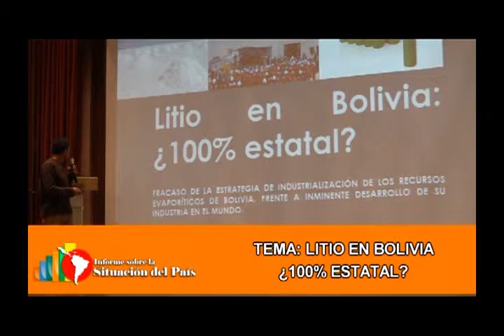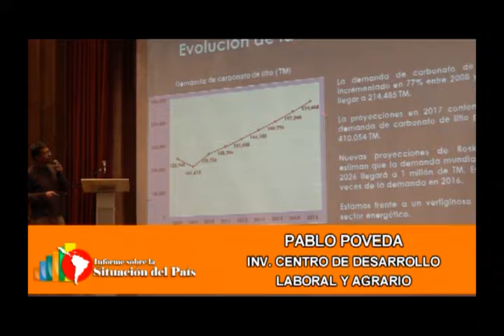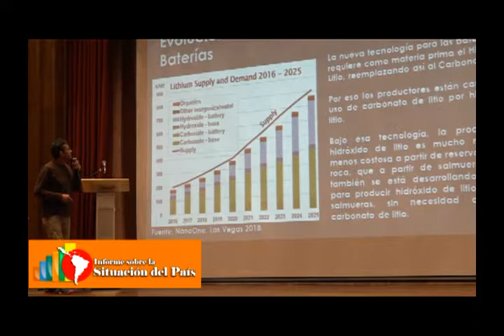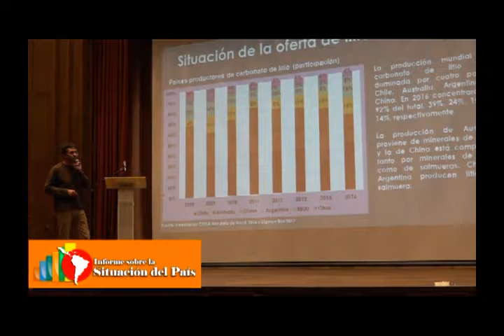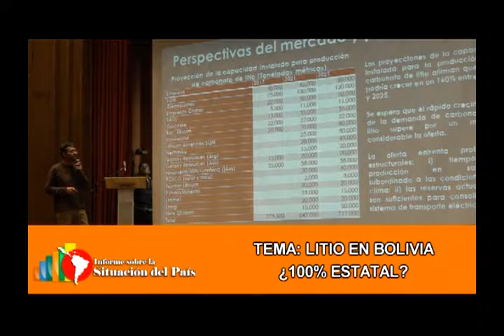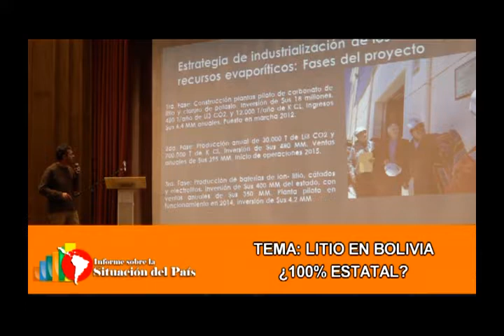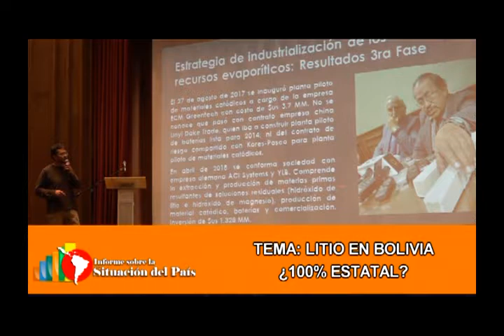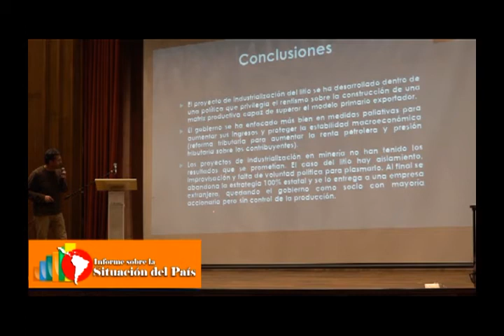Minería situación y perspectivas: "Litio en Bolivia: ¿100% estatal?"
Exposición de Pablo Poveda, investigador del CEDLA, sobre el tema de “Litio en Bolivia: ¿100% estatal?” presentada el pasado 24 de julio en la LIX versión de la Cátedra Libre Marcelo Quiroga de la UMSA en el Paraninfo Universitario, en el marco del Ciclo de foro-debates: Informe sobre la situación del país.